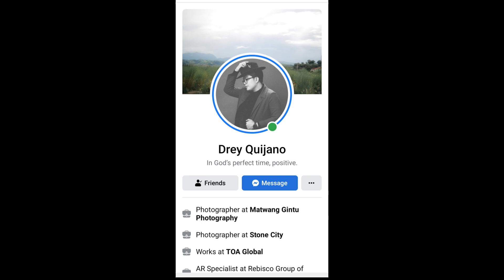GANID SA PERA BY MARIA GA BAND DONG ABAY LIVE @ OLU MABALACAT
@dongabaymusicorganization6430 LIVE
@ OLU GRILL HOUSE MABALACAT
WITH @buyboytv BRIAN C @wildvibesentertainment3363  @bitesvibes1167
MARIA GA KAIBIGANG KABUTE ARTS AND CRAFTS

PHOTOS BY DREY QUIJANO
MATWANG GINTU PHOTOGRAPHY

buyboytv